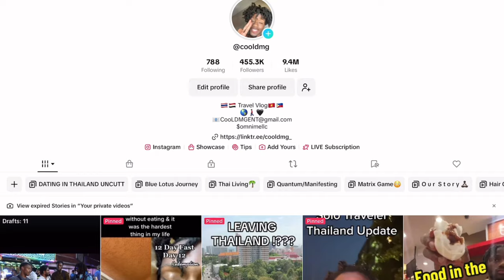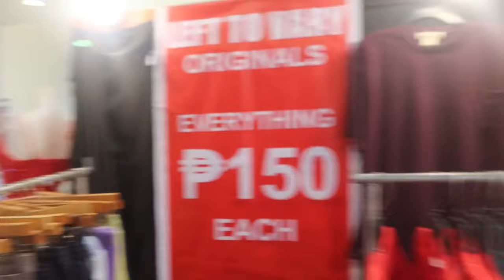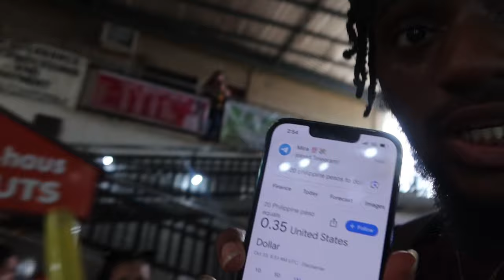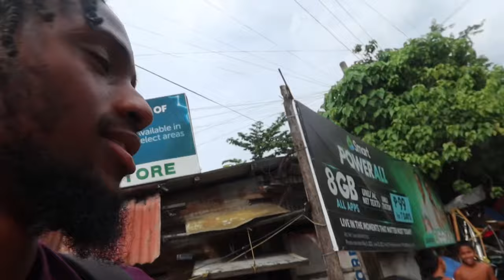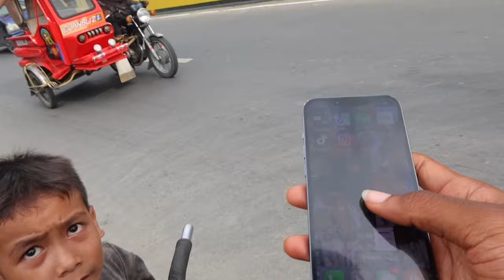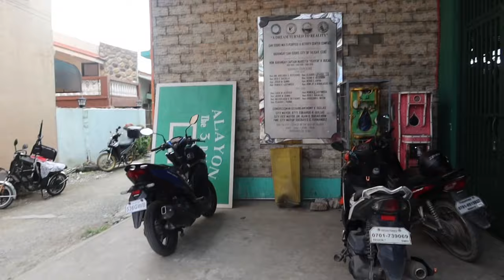BLACK MANS 1ST DAY IN PHILIPPINES | IS THIS SAFE weekly vlog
I’m a solo traveler and it’s my 1st day in Cebu Philippines I may be in the hood but it feels like love come join me for the beginning of the rest of my life BLACK MANS 1ST DAY IN PHILIPPINES HOOD🇵🇭 | IS THIS SAFE ??

*Notice all my videos will not be in order some may be months old to weeks, please join my weekly lives to see current updates. Though it is entertaining my content is educational & verified Posotive Vibes🙏🏾🖤*

TRAVEL GUIDE EBOOK TO SOUTH EAST ASIA ALL TRAVEL HACKS

Any Donations Will Be Greatly Appreciate & accepted 🖤❤️ $10 or more donations get s/o in videos just put your @ name in the  note ❤️❤️

Cebu philippines , cebu city, cebu philippines 2023, cebu city 2023, colon street, moalboal, downtown cebu, cebu metropolitan cathedral, expat philippines

filipino culture
filipino culture and traditions
filipino culture dance
filipino culture song
filipino culture documentary
filipino culture reaction
filipino culture video clips
filipino culture music
filipino culture shock
filipino culture background music
filipino culture before colonization
filipino culture shock in america
filipino culture video
philippines vlog black man in philippines
black man walking in philippines
black man dating in the philippines
black man living in the philippines
black man saying philippines
black person in philippines
black man spelling philippines
philippines vlogger
philippines vlog travel
philippines vlog 2023
philippines bloggers
philippines vlogs latest
philippines vlog in hindi
philippines vlog aesthetic
philippines vlog bangla
philippines vlog foreigner
philippines vlogger girl
philippines vlog manila
philippines vlog food
cebu philippines
cebu philippines nightlife
cebu philippines travel cooldmg Black man in the Philippines
Cebu Philippines
Cebu philippines
Cebu vlog
Cooldmg
Filipino vlog
Is it safe in the Philippines
Manila vlog
Passport bros Philippines
cebu philippines beaches
cebu philippines vlog
cebu philippines women
cebu philippines 2023
cebu philippines girls
cebu philippines whale shark
cebu philippines dating
cebu philippines cost of living
cebu philippines food
cebu philippines rentals
cebu philippines street food
Black in the Philippines
Filipino hood
Cebu Philippines
Black man travel
Philippines vlog
Black in Asia
Passport bros
Passport bros Philippines
Hood vlogs
Black men in Philippines
Is the Philippines safe? weekly vlogs travel vlogs solo travel  vlogdigital nomadBlack in the philippinespassport brosthe black filipino tvsolo travel tipsglobal ceezyCool dmgBlack man in the philippinesPassport bros philippinesGlobal ceezy philippinestraveling alonemodern womenchatuchak markettbfchatuchak weekend marketfilipino foodauston hollemanel nidointernational zoepattayaphilippines travel vlogtravelversityzoom to thailandsolo travel vlogmanospherecebu vlogBlack in philippinesBLACK MANS 1ST DAY IN PHILIPPINES | IS THIS SAFE Expat in the philippines black in Cebu BLACK MANS 1ST DAY IN PHILIPPINES | IS THIS SAFE w Black in cebu